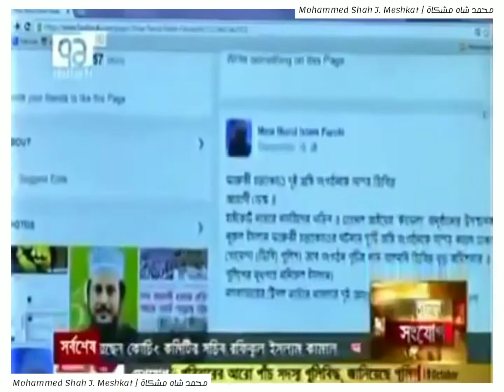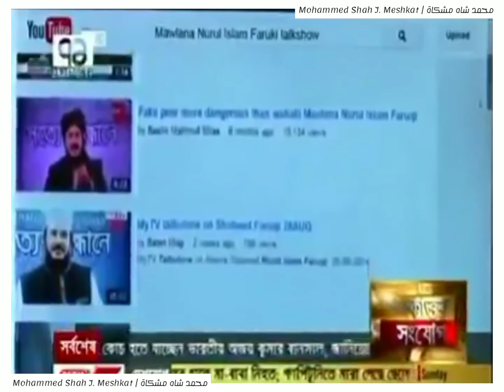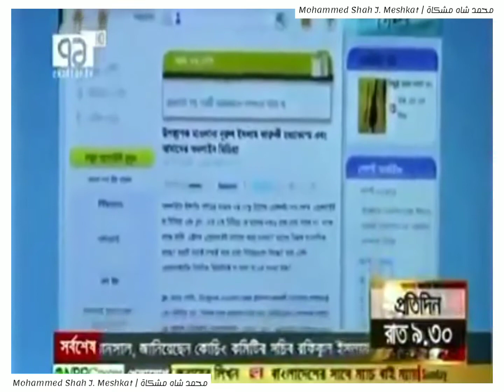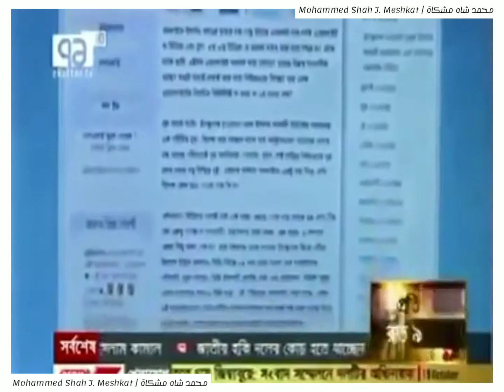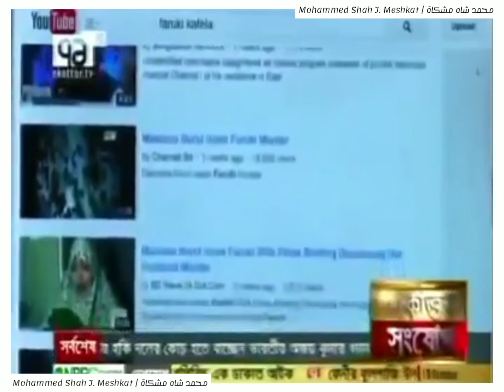Shaheed Mawlana Nurul Islam Faruqi Murder | 27 August | Ekattor TV Exclusive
𝙎𝙝𝙖𝙝𝙚𝙚𝙙 𝙉𝙪𝙧𝙪𝙡 𝙄𝙨𝙡𝙖𝙢 𝙁𝙖𝙧𝙪𝙦𝙞(𝙍𝙖𝙝𝙢𝙖𝙩𝙪𝙡𝙡𝙖𝙝𝙞 𝘼𝙡𝙖𝙞𝙝), was a Bangladeshi Islamic scholar, businessman, politician and preacher. On 27 August 2014, Farooqi was killed by 8-10 unknown assailants in his Rajabazar office.

Allama Nurul Islam Faruqi used to anchor programs titled 'শান্তির পথে' and 'কাফেলা' on  Channel i , 'হক্ব কথা' on mytv Bangladesh and served as the Khatib of Supreme Court mosque. Politically, he was a presidium member and the international affairs secretary of Ahle Sunnah Wal Jama'ah and served as the presidium member of Bangladesh Islami Front, a platform of several Islamist groups.

Apart from this he owned a Hajj agency, Faruque Tours and Travels.

Born: November 24, 1959, Boda Upazila
Died: August 27, 2014, Dhaka
Nationality: Bangladeshi
Main interest(s): Sunni Sufism, Sunni Hanafi jurisprudence
Education: নীলফামারী সরকারি কলেজ (1981), Jagannath University

🎥 Video Courtesy : Ekattor Tv | Ekattor Media